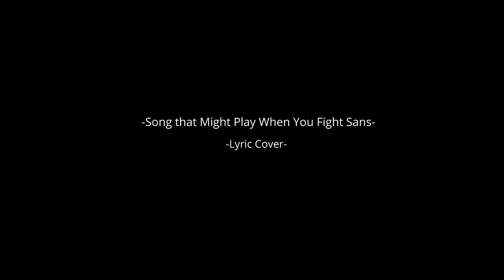Song That Might Play When You Fight Sans -Fan Lyric Video-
I had a minor casing issue with the title, but it's so minor I'm too lazy to go back and fix it ;w;

It's a lyric video for that unused song "Song That Might Play When You Fight Sans." Most of it borrows from how you get Sans' key in the judgment hall, since I assume the judgment hall is where it was intended to be played.

I'm really proud of this one. I requested a friend to make original artwork for it and everything 0w0 Although I fear an actual vocal cover is near impossible without slowing the song down.

Edit: Check out this awesome cover!

LYRICS:
hey, no sweat
doesn’t matter to me
if we fight … or, uh, if we don’t

sorry kid,
are you disappointed?
the thing is, i’m a lazybones

if i were to get into a fight with you
you would learn that it’s something you shouldn’t do
so let’s not waste a beautiful afternoon
when you’d like to enjoy it, so i assume

hey human,
why the scared expression?
you afraid? …don’t be, okay?

you again?
well as long as you’re here
would you like… to go on a break?

heya kid, could you do me a favor, though?
if you’d try not to mention it to my bro’
he’d be sad that he missed all of this, y’know?
in the meantime did you wanna hear a joke?

…i guess you got something you really gotta do…
…buddy, you don’t make it easy for me to keep looking after you… *sigh*

at this rate
doesn’t make a difference

you still think i’m gonna?
why is that? … everybody does?

if you were to get into a fight with me
you would see things that you’d never want to see
you don’t want to get into that, i don’t think
so then would you be happy with just a prank?

alright, then
i don’t envy ya kid
after all, it’s a tricky road

guys like me
are completely different
i gave up… a long time ago

could you try not to mention that to my bro’?
he’d be sad if he heard all of this, y’know?

…but on your face then, the expression that you wore…
…suddenly i got the feeling that maybe you heard that one before… eh?

is there something amiss?
what is it? …are you gonna say?

am i hiding somethin’?
i dunno… uh, am i, kid?

there is but only one way to know for sure
and that’s only if you know my secret word
one that i only tell to time travelers
otherwise what you’re saying is just absurd

i cannot believe you
that you said… so immature

you say it’s…
what i told you do?
sorry kid, but, are you sure?

but you know, if you do want to know the truth
there are things that i haven’t been telling you
here’s a key, you can find it inside my room
but the truth is that you’re getting owned, ya noob

…and while i don’t know if you really can RESET…
…when I do think about it, well it really makes quite a lot of sense… heh.